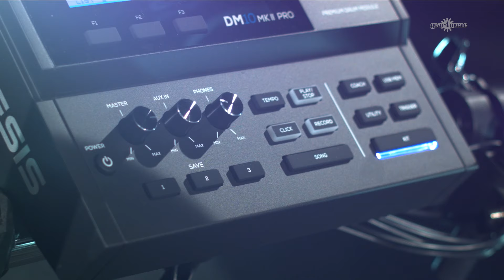Alesis DM10 MKII Pro Electronic Drum Kit - kit sounds | Gear4music demo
The Alesis DM10 MKII Pro Electronic Drum Kit is a professional ten-piece kit that features six drum pads with exclusive Alesis dual-zone mesh heads, four cymbals and a heavy-duty chrome rack. Each of the drum heads can be precisely adjusted to provide the response that suits your playing style.

The DM10 MKII Pro sound module allows you choose from an extensive range of kits and sounds, as well as play along to your favourite tracks and connect to recording software via USB/MIDI.

Perfect for quiet practice sessions, live performances on stage and studio recording, the Alesis DM10 MKII delivers an enhanced playing experience with unprecedented realism and expression.